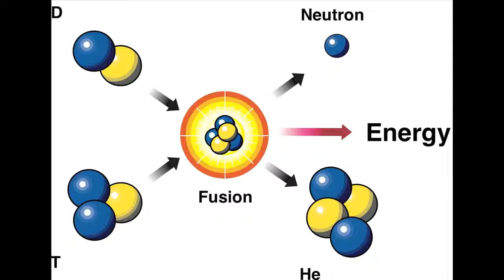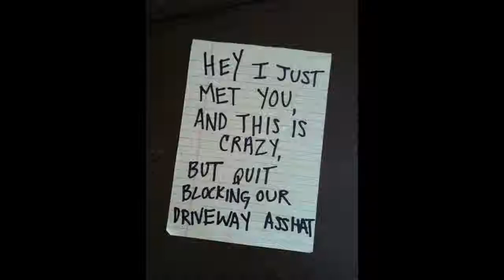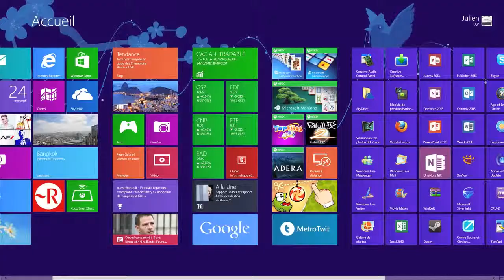TRR#87: Lockheed Martin's nuclear breakthrough, HBO goes non-sub, Bulgarian vampire?